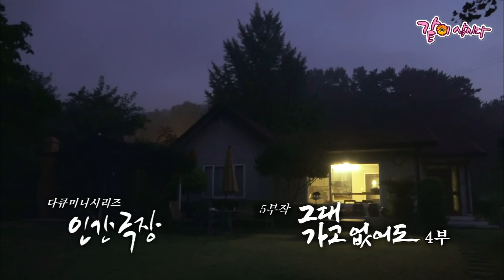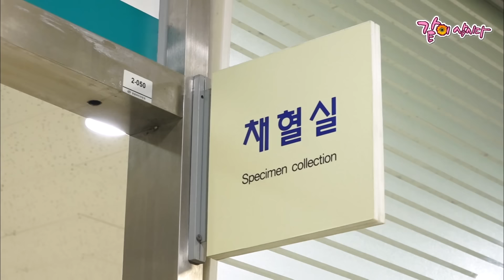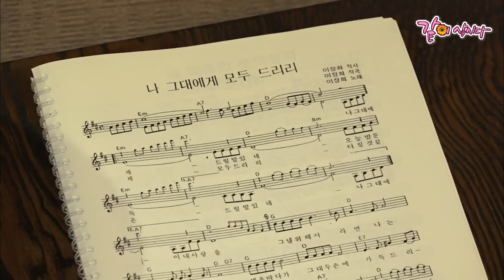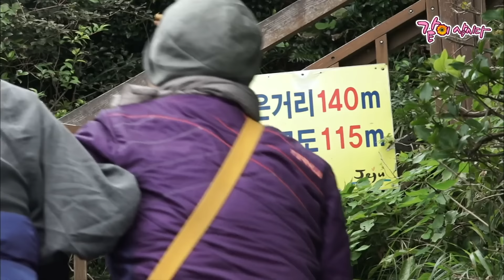2부🎬 암 투병중이던 남편을 잃고 매일 울던 나.. 시골에서 자급자족하며 언니들과 슬픔을 이겨내고 있다#인간극장 ㅣ그대 가고 없어도ㅣKBS 2017.10.30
경상남도 함안의 그림 같은 집에서 두 언니와 함께 살고 있는 박미희씨.
지난 2월, 암 투병 중이던 남편을 떠나보냈지만 언니들 덕분에 슬픔을 이겨내는 중이다.
그러던 어느 날, 작업 중이던 미희씨가 갑자기 펑펑 흐느껴 우는데..

2부🎬 암 투병중이던 남편을 잃고 매일 울던 나.. 시골에서 자급자족하며 언니들과 슬픔을 이겨내고 있다#인간극장ㅣ그대 가고 없어도ㅣKBS 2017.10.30

KOREAN LIFE